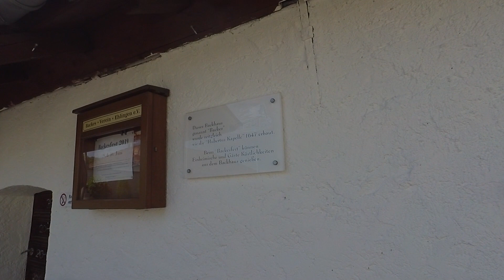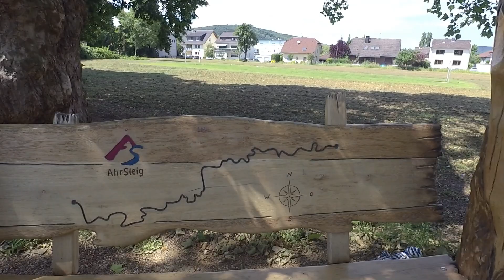Der Ahrsteig - Etappe 6 von Heimersheim nach Sinzig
Auslaufen auf dem Ahrsteig. Die letzten Kilometer von Heimersheim nach Sinzig waren vom Weg her nicht mehr besonders anstrengend und hatten auch nicht mehr die ganz großen Höhepunkte – sieht man einmal von der Gulliverbank ab. Trotzdem haben die letzten Meter riesigen Spaß gemacht. Und am Ende war man traurig, dass es nicht einfach weiter ging …